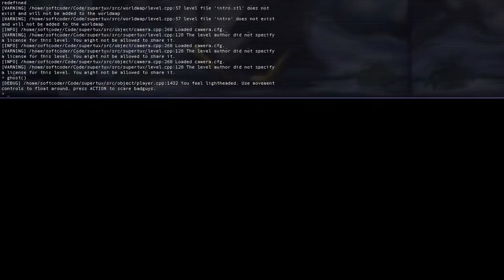Cheeseman 1.0 Christmas Island part 1